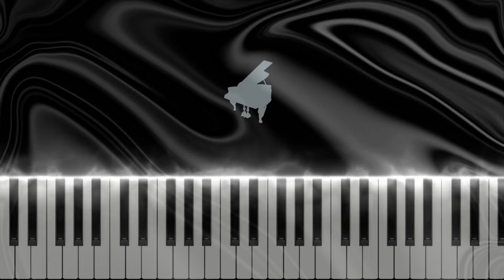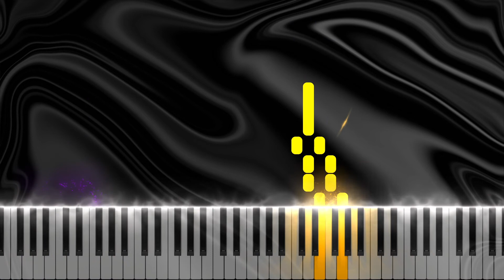I Ain't Worried - OneRepublic (OST Top Gun Maverick) | Intermediate Piano Tutorial + Sheet Music